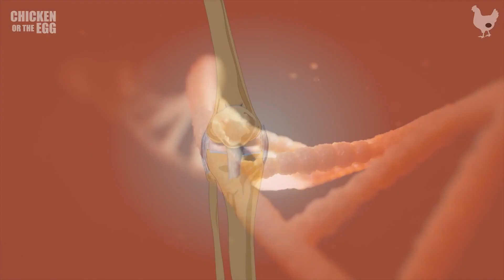What Came First: The Chicken or the Egg?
The question of "which came first, the chicken or the egg?" is probably one of the most famous in history. We have all had debates over why the egg came first or why that never would've been possible. It's also likely that you are strongly entrenched on one side or the other. Stephen Hawking, the famous physicist even weighed in on the debate and said it had to be the egg, to which many probably conceited defeat.

This question can be polarizing, but science has determined the definitive correct answer!

In the summer of 2010, British researchers made a breakthrough chicken discovery when they found the protein responsible for creating the eggshell to be exclusive to the ovaries of a female. This the egg could never have formed without this super exclusive chicken ovary protein. So, the chicken came first!

Where then do you say the chicken came from? Science still isn't sure about that one.

The protein is called ovocledidin-17 and it controls the eggshell crystallization process. Without the presence of this protein, the shell could never form. Researchers didn't just find this protein to answer the famous question, they actually wanted to discover it so they could make synthetic bone for humans and even stop global warming.

If applied properly, Ovocledidin-17 would allow us to crystallize excess CO2 into limestone solids. This would allow us to capture much of the excess pollution in the world and store it in a solid material rather than letting it be free in the atmosphere.

So, the chicken came before the egg and because science proved that, we might be able to turn excess CO2 into solid blocks of limestone and create synthetic bone. Who knew this famous question had so many implications.